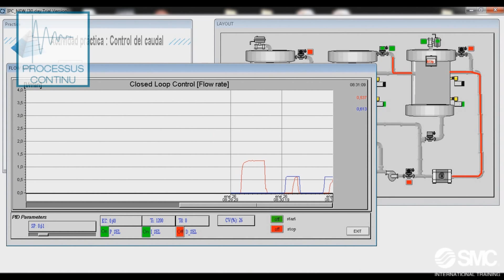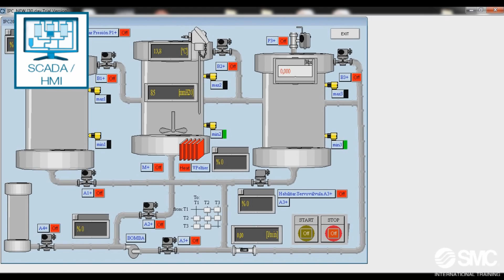Système de formation IPC-200 – Contrôle de processus industriels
Le matériel didactique IPC-200 est conçu pour développer des compétences professionnelles liées au contrôle de processus industriels. Un système entièrement modulaire et flexible, composé de trois modules que peuvent fonctionner de manière individuelle ou intégrée.

Dans cette vidéo vous pouvez voir le fonctionnement des 3  stations IPC-201C, IPC-202 et IPC-203, ses caractéristiques générales et les technologies ont travaillé avec ce matériel didactique (Pneumatique, Tableaux électriques, Vide, Moteurs électriques, Capteurs, Processus continu, Contrôleurs programmables, Manipulation, Communic. Industrielles, Contrôle de mouvement, SCADA et Systèmes automatisés).

Musique Air Hockey Saloon - Chris Zabriskie (httpchriszabriskie.com)